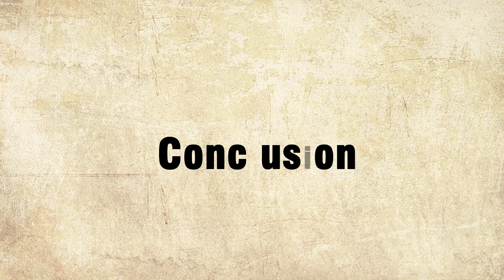How 1,000 Humans Survived The Last Ice Age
Discover the incredible story of prehistoric humans who endured the harsh world of the Last Ice Age. From bone-chilling cold to scarce resources, learn how early humans leveraged their ingenuity to survive one of Earth’s toughest periods in the human evolution timeline.

This video dives deep into the rise of humanity amidst glaciers and hostile landscapes. Explore how scattered groups of hunter-gatherers developed sophisticated survival strategies, including advanced tool-making, tailored clothing, and communal hunting. Witness how shelters made from mammoth bones and fire management techniques provided protection against unforgiving elements. We also explore the profound power of cooperation and social networks that preserved knowledge through language and art, shaping the history of humankind.

Join us on a journey through the prehistoric timeline to understand the profound challenges faced by the first humans on earth and how these experiences laid the foundation for today’s human societies. This prehistoric documentary offers a vivid look at how resilience and adaptation forged the path of human origins, reminding us of the enduring spirit that defines us all.